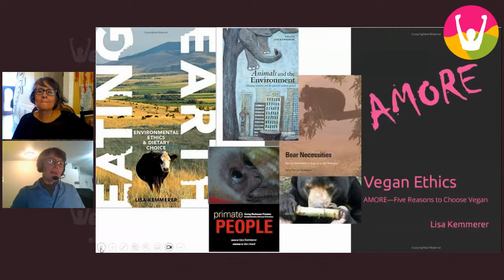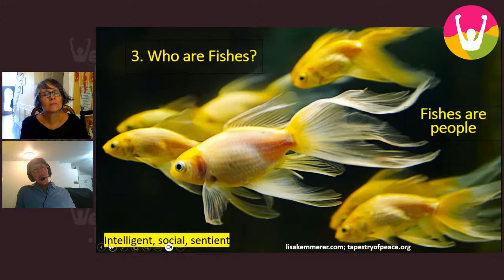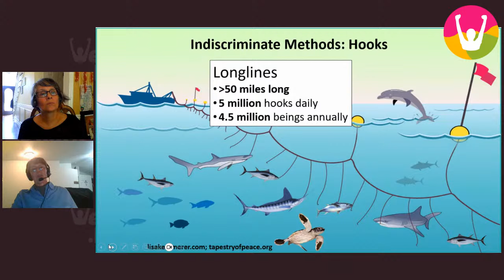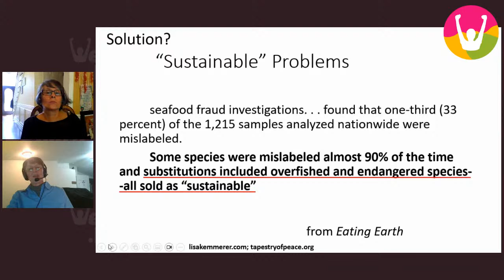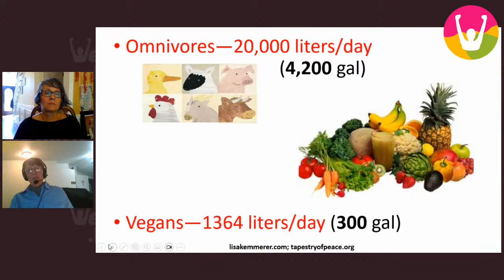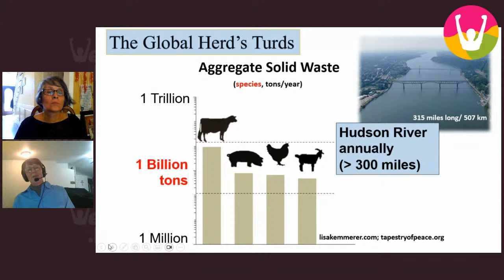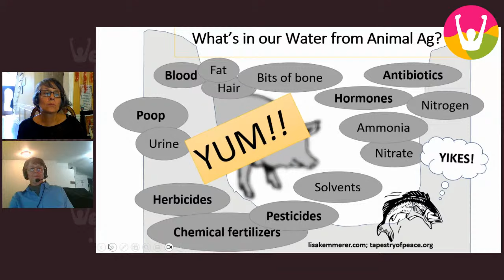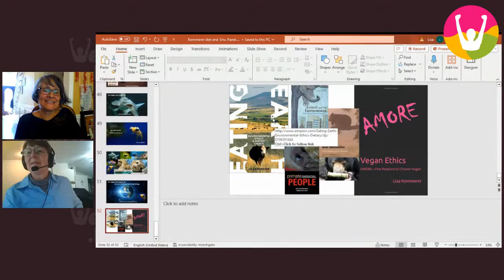Dr. Lisa Kemmerer, Eating Earth: Your Diet's Impact on the Planet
"Eating Earth: Your Diet's Impact on the Planet"

Join us on September 23rd as we welcome internationally renowned professor emeritus Dr. Lisa Kemmerer for an enlightening discussion on the profound connection between our diet choices and the environment.

Dr. Lisa Kemmerer is a distinguished author and activist with a deep commitment to animals, the environment, and marginalized communities.

She's also the founder of Tapestry, an educational non-profit dedicated to sharing information that matters. Dr. Kemmerer has authored several influential books, including "Vegan Ethics: AMORE—5 Reasons to Choose Vegan," "Animals and World Religions," "Eating Earth: Environmental Ethics and Dietary Choice," and "Sister Species: Women, Animals, and Social Justice."

For more information about Dr. Kemmerer and to support the vital work of Tapestry, please visit [lisakemmerer.com] and [tapestryofpeace.org]

Download Dr. Kemmerer's thought-provoking book, "Eating Earth." She delves into the environmental impacts of animal agriculture, fishing, and hunting.

Don't miss this opportunity to gain valuable insights into how your dietary choices can make a significant difference in the health of our planet.

Join us for an engaging discussion that will inspire you to make more conscious food choices for a sustainable future.

Together, we are creating a happy, healthy, compassionate vegan world.

We are a community of humans and consumers of plant-based food choices who have experienced a myriad of health benefits, be it physical, cognitive, and/or emotional well-being and advocating for others to experience the same. We are on a mission to share our work, our successes and our lessons with others through education and experiences to help achieve powerful change — for the health of humans, animals, and our planet.

Join us, become our Grassroots Ambassador, get your certification now